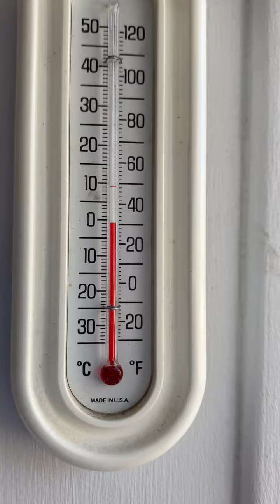Minnesota Weather with Gammie 4/1/2021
Gammie lives in Minnesota, she filmed these videos for her grandson's O'ahu, Hawaii Kindergarten class so that they could see all for seasons in real time for their science class. The weather will start out more frequent at the start of the school year, and will spread out as the year goes on.  2020 the year of the pandemic and virtual attendance to class and Gammie became the class Grandma who lives far away.